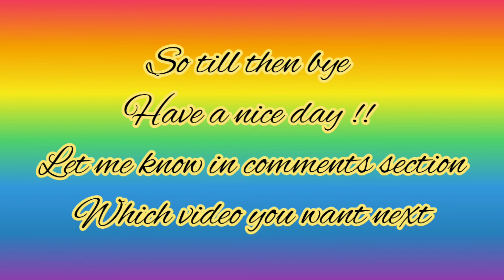Happy Dusshera to all of you + Some important announcements || The Magical girl Avni